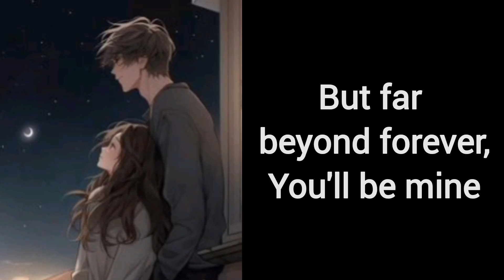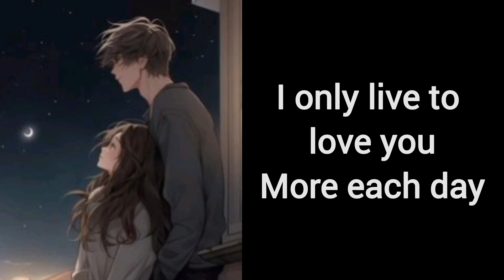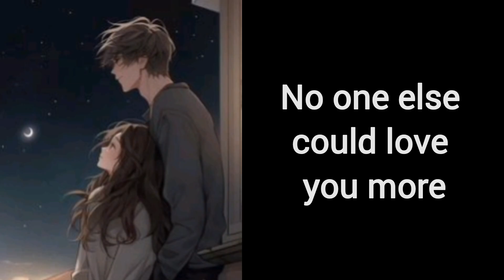More - Bobby Darin Lyrics